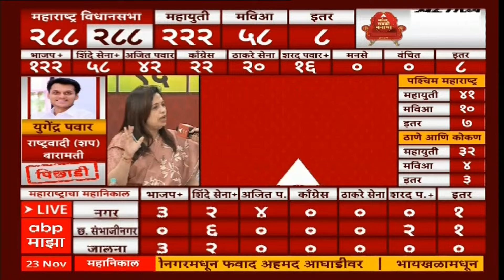Sanjay Raut Maharashtra Election Result 2024 : संजय राऊतांच्या डोक्यावर परिणाम झाला - शितल म्हात्रे